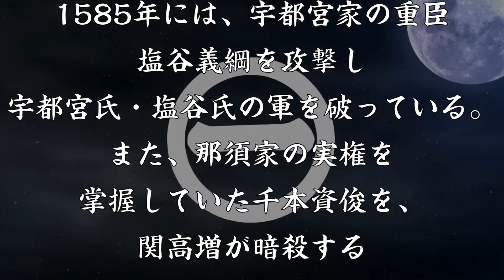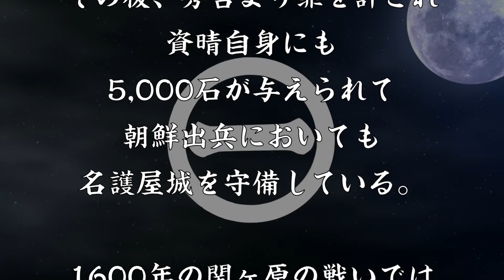那須資晴 豊臣秀吉に敵対姿勢を見せ、一時は改易させられた当主